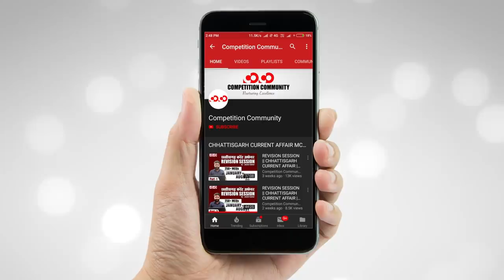छत्तीसगढ़ सरकार की नई योजनाओं के लिए किया गया प्रावधान || स्वास्थ्य संबंधी योेजनाएं || CG Schemes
कोरोना से लड़े चलो घर से ही पढ़े || 500 छात्रों हेतु विशेष पहल

CGPSC MAINS PROGRAMME
✅ Topic created on Discussion Community

CGPSC Mains Test Series 2019